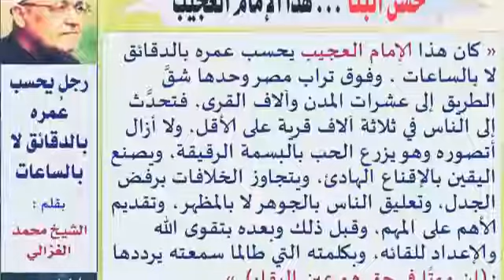أول محاولة لاستعادة الخلافة العثمانية | أحمد دعدوش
القناة الرسمية للاستاذ أحمد دعدوش - قناة السبيل